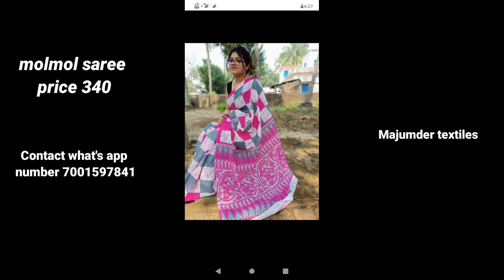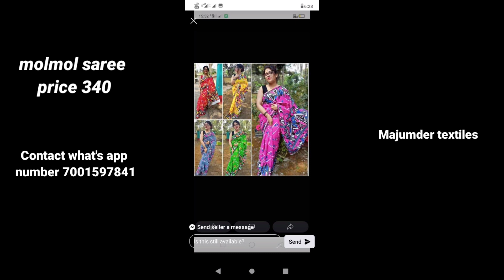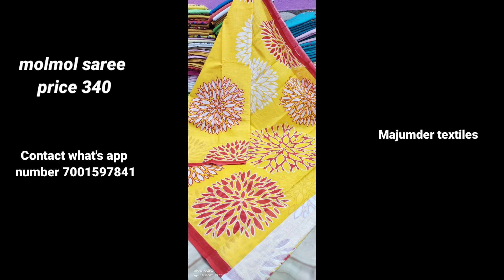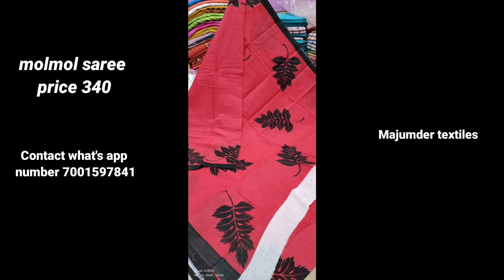Molmol cotton saree ❤️ Majumder textiles ❤️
contact what's app number 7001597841
online shopping 🛍️ phone pay, google pay, Paytm , Bank transfer 👍🙏